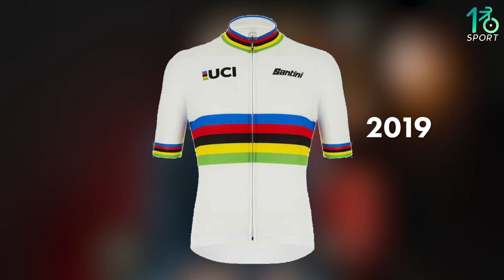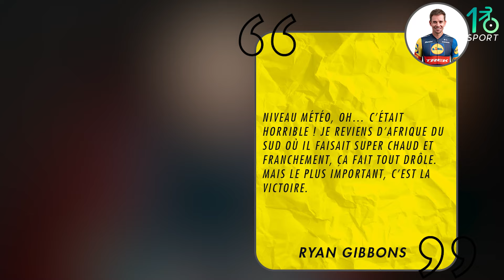ACTU - MADS PEDERSEN - 8 jours 6 victoires, en route vers un monument ?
✨ Nouvelle vidéo ACTU ✨

🚴‍♂️Découvrez dans cette vidéo le parcours fulgurant de Mads Pedersen, le cycliste danois qui défie les attentes avec un début de saison époustouflant. Avec 6 victoires en 8 jours, est-ce enfin l'année où Pedersen remportera un monument ?
Suivez-nous pour explorer ses chances dans les classiques à venir et voir si 2024 sera l'année de consécration pour ce talent incroyable du cyclisme.

Mads Pedersen va-t-il remporter son premier monument ? 🌟

- Explorez l'incroyable début de saison de Mads Pedersen, avec 6 victoires en seulement 8 jours, et découvrez si 2024 marquera l'année de sa première victoire monumentale.
- Plongez au cœur de la carrière de ce talent danois, de ses débuts prometteurs à ses récentes performances exceptionnelles, et envisagez son potentiel pour conquérir les classiques les plus prestigieuses.
- Suivez l'analyse de ses stratégies pour les prochaines courses, notamment Milan-Sanremo, le Tour des Flandres et Paris-Roubaix, et voyez si Pedersen peut surpasser les géants du cyclisme pour s'inscrire parmi les légendes.

Suivez la saison des classiques de Mads Pedersen et ne ratez aucun moment clé.